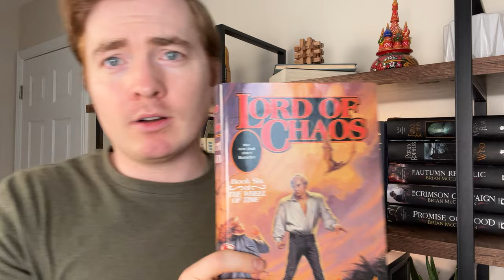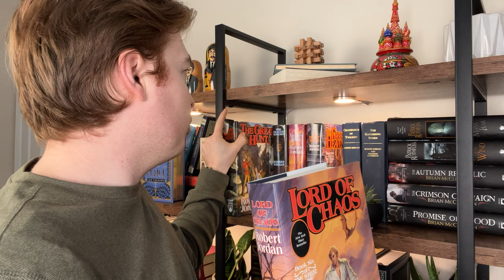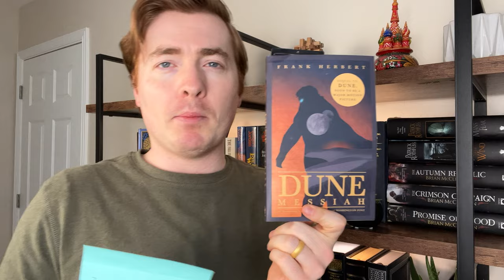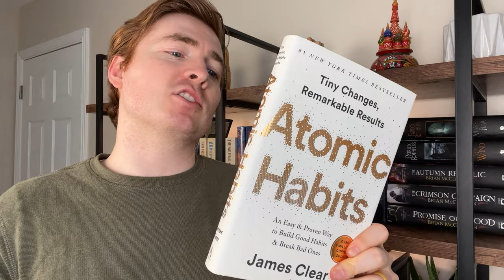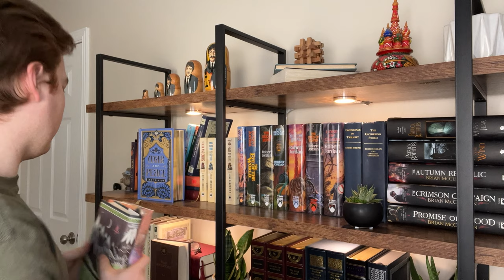What I Read in 2022: An Overly Long, Unedited Rambling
Summary:

--Favorite Reads of 2022--
1.Crime and Punishment By Dostoyevsky
2.11/22./63 by Stephen King
3. Lord of Chaos and The Great Hunt by Robert Jordan
4. Dune Messiah by Frank Herbert
5. Atomic Habits by James Clear

--Honorable Mentions--
Fairy Tale by Stephen King
Babel by R.F. Wang
Mistborn Era 2 (Wax & Wayne Series) by Brandon Sanderson
Promise of Blood and Crimson Campaign by Brian McClellan

--Somewhat Disappointing--
Crown of Swords by Robert Jordan
Autumn Republic by Brian McClellan
Legends and Lattes by Travis Bauldree

--Dishonorable Mentions--
Charlie and the Great Glass Elevator by Roald Dahl
The Passenger by Cormac McCarthy